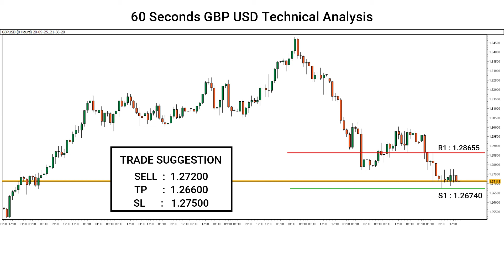60 Seconds GBP/USD Analysis | Accurate Forex Signal